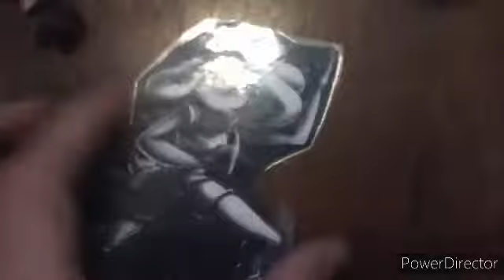Crash Bandicoot Worlds: S4E7: Tawna To The Rescue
When Team Cortex Kidnaps Coco, while Crash is Relaxing, it's up to Tawna to rescue her.